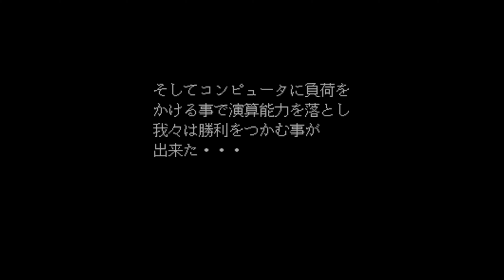DoDonPachi Dai-ou-Jou (Arcade) (Japan)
Developed by Cave and released in arcades only in Japan in 2002 by AMI, DoDonPachi Dai-Ou-Jou is a bullet hell shooter and the 4th entry in the DoDonPachi franchise. The game's title supposedly translates to English as "Angry Chief Hornet-Peaceful Death" but it is also called "DoDonPachi Blissful Death" in the US. In this entry, the war between human & machine continues and the humans develop special android dolls as support units for the humans.
If you played the prior games (DonPachi, DoDonPachi, DoDonPachi 2), the gameplay is similar here with a couple of tweaks: First up, there are only 2 different ships to choose from instead of 3, and you choose one of 3 "dolls" as your support: Doll 1 increases your Shot power (weaker than Laser but you move faster), Doll 2 increases your Laser power & width (stronger than Shot but you move slower), Doll 3 grants both boosts but you'll start/continue with only one bomb and can only carry 2 instead of up to 6. Second, a special Hyper weapon is available by collecting a floating bee icon with a purple aura-when activated, this massively increases your attack power until either the timer in the upper left corner runs out, you use a bomb or you lose a life.
The game consists of 5 stages with a boss ship at the end of each stage. There is a second loop if you meet the criteria to unlock it at the end, which I didn't this time (I did once on the mobile version, which unsurprisingly is MUCH EASIER thanks to touchscreen controls-I think the criteria is finish with no continues), so the game ends with an ending after the first loop. It's in Japanese but I believe it goes something like the doll turning on you and killing you before self-destructing and winning the war for humanity.
The game is very difficult even on the lowest levels although what helps at times is there is intentional slowdown a lot when massive waves of bullets are onscreen (but also in part because this was essentially a 16-bit system it ran on, after this Cave developed their own system for their games which was much more powerful). Supposedly only 5 people even managed to reach the second loop a year after its release!
The game was released for the PlayStation 2 in Japan only in 2003. In 2010 a mobile version for iPhone & iPod Touch called "DoDonPachi Blissful Death" was released in the US on the Apple App Store. It also was released for the PlayStation 4 and Nintendo Switch in 2023 via their digital storefronts.